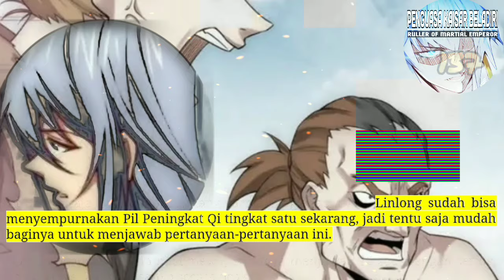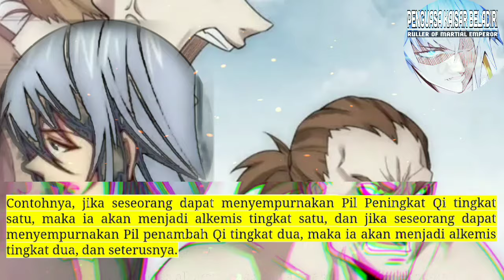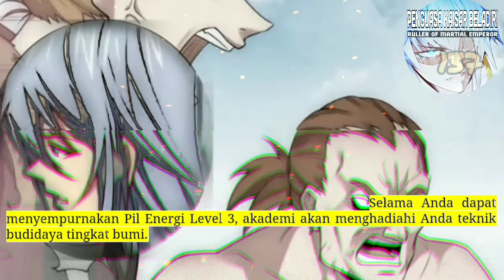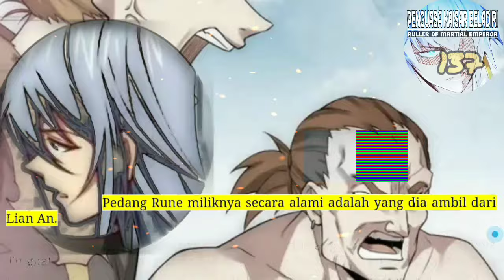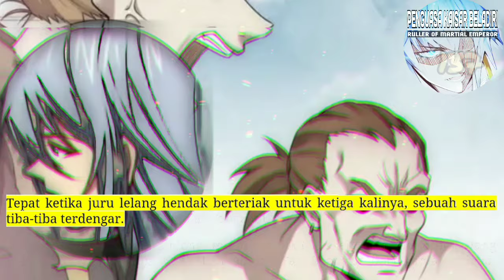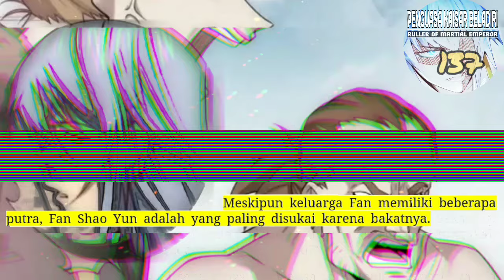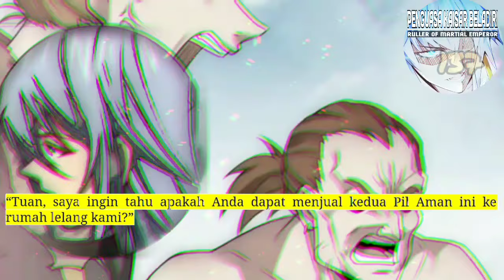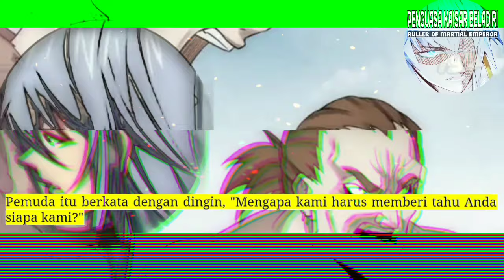Penguasa Kaisar Beladiri season 137